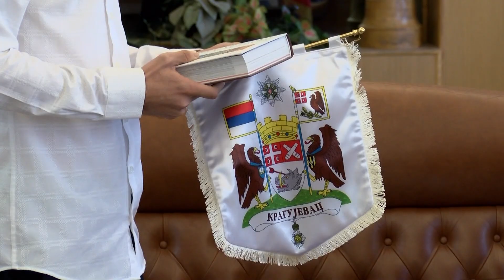Kragujevčanin Ljubiša Šljivić biciklom stigao do najsevernije tačke Evrope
За Љубишу Шљивића, Крагујевчанина који је бициклом освојио Северни пол, представници града организовали су свечани пријем. Циљ његовог хуманог похода био је прикупљање новца како би петогодишњи Михајло из Београда могао поново да чује.